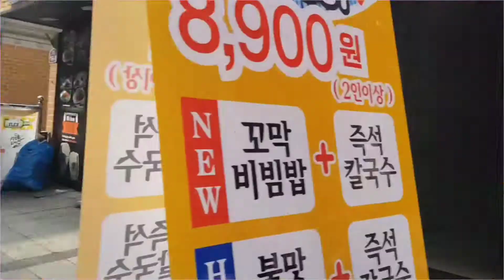수원역 Take a tour in Korea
สวัสดีทุกคนไปที่ช่อง NOB SOKKHA และคลิกสมัครสมาชิกฉันจะแบ่งปันความรู้ด้านเพลงกับคุณทุกคน ขอบคุณสำหรับการสมัครเป็นสมาชิกกับชาแนลของฉันและขอให้คุณครอบครัวที่ปลอดภัยและมีความสุข!